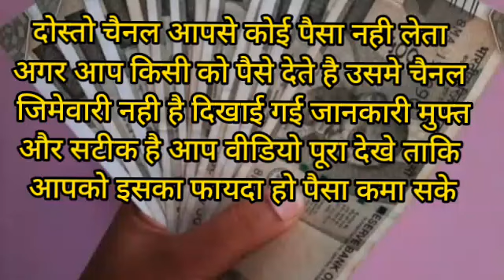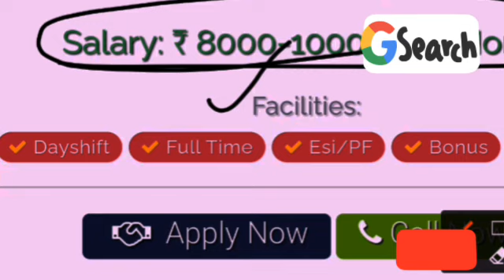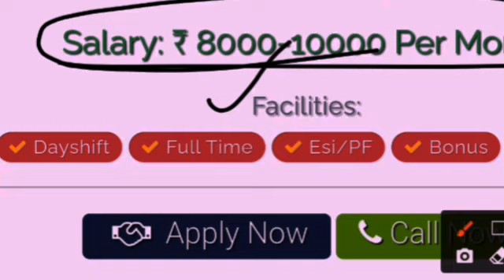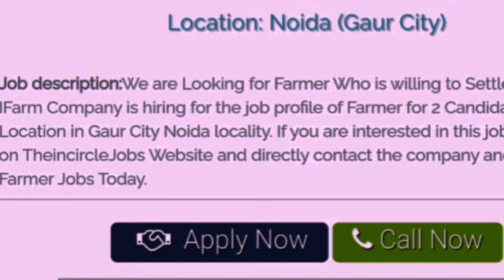Work From Home | Earn Money Online | Online Jobs From Home | Part Time Jobs | best Jobs From Home 2